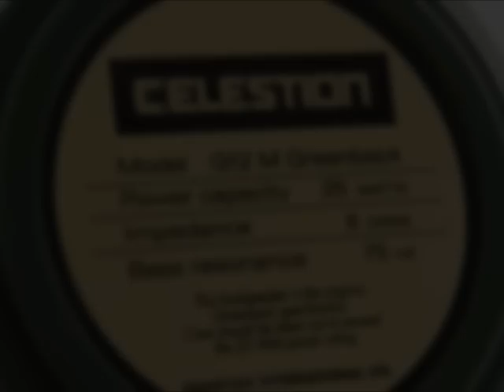GUITAR CABINETS COMPARISON - CDS CUSTOM CABINET - #1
Short demonstration of how the cabinet and the speaker affect the sound of your guitar.
In this video, were used the same guitar and amp settings.

In the first part was recorded on a combo cabinet 1x12 "Fender Champ 12", while the second part was recorded CDS 1x12 cabinet equipped with Celestion Greenback speaker.